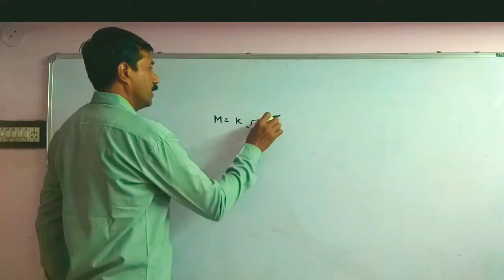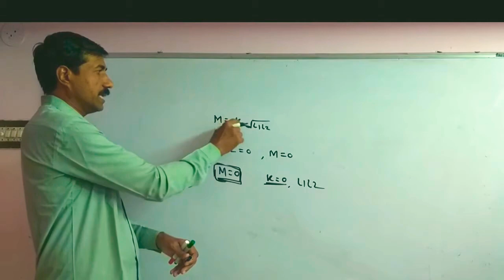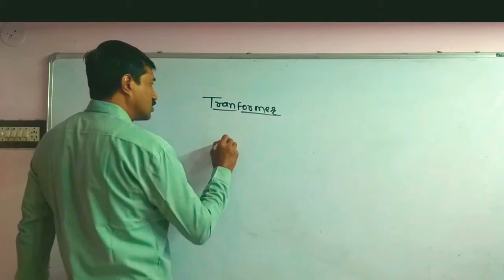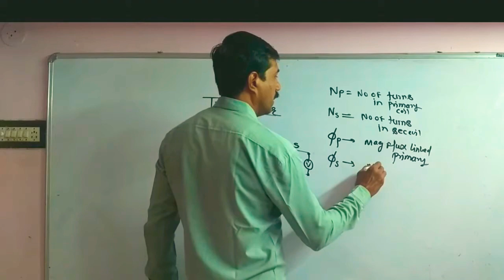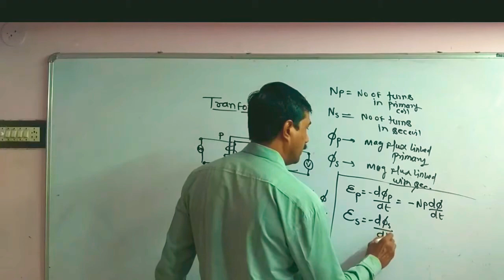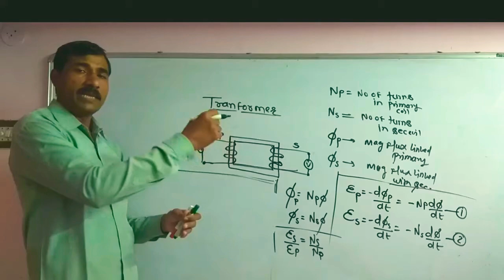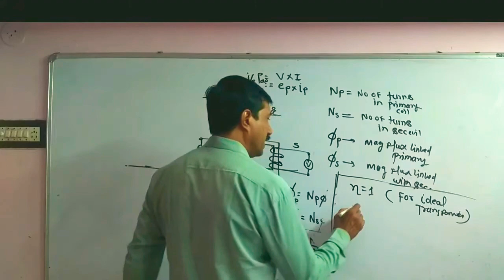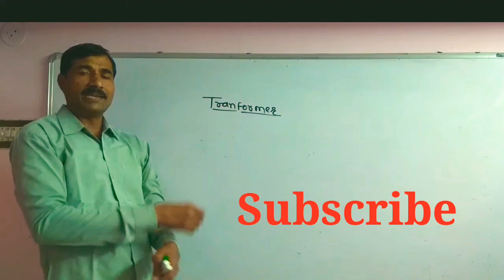Principle construction and working of Transformer| Efficiency of Transformer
Hello friends I am Mahendra Badukale sir Equinox physics

This video contains :

Principle construction and working of Transformer also consists efficiency of transformer for ideal and real Equation of turn ratio for transformer Difference between rectifier and transformer

This video important for NEET JEE CET Board exam

visit our playlist for more 12 th class physics videos

visit our playlist for more 11 th class physics videos

Spectral distribution of Blackbody Radiation